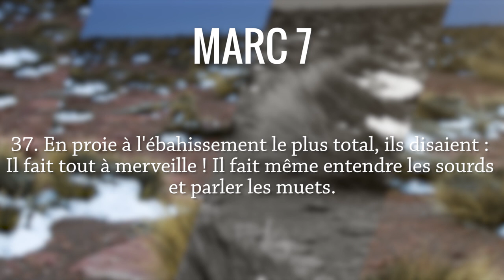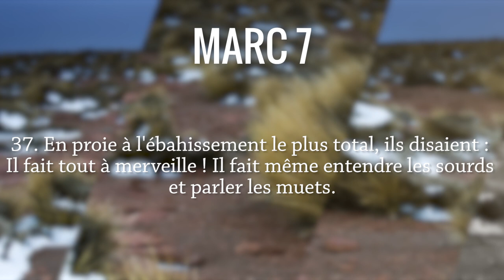Jésus guérit un sourd-muet Marc 7, 31-37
Allez directement aux chapitres :
00:15 Lecture de Marc 7, 31-37
01:09 Commentaires du texte biblique :
           02:33  Présentation du malade
           04:17  Guérison et actualisation
           08:34  Faut-il parler des miracles ?